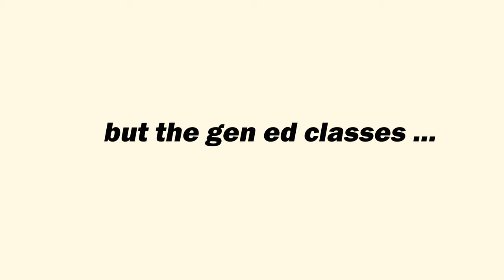DO TEACHERS NEED A MASTERS DEGREE?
(Lofis, background music)
2.) Faithful Mission

9.) And So It Begins

12.) DJ Quads - It’s Near

(vocals)
17.) No More

Timestamps:
0:00 intro
0:50 what i looked for in my master's program
1:43 how much i paid .
2:23 getting my degree in the pandemic
2:39 what my degree is + classes i took
4:13 my BIGGEST piece of advice
4:50 full time first year teacher + full time grad student
6:23 online classes
7:18 do i think that the degree helped me as a teacher?
8:10 do i think teachers need a graduate degree?
8:50 was it worth it?
9:10 my struggles
9:29 my hot take (that no one asked for)
9:45 if you made it this far you are a real one !!

teacher vlog, teacher, high school teacher, classroom setup, grading, lesson planning, day in my teaching life, day in the life of a teacher, spanish teacher, teacher vlogger, teacher outfit, teacher outfits of the week, teacher outfit of the day